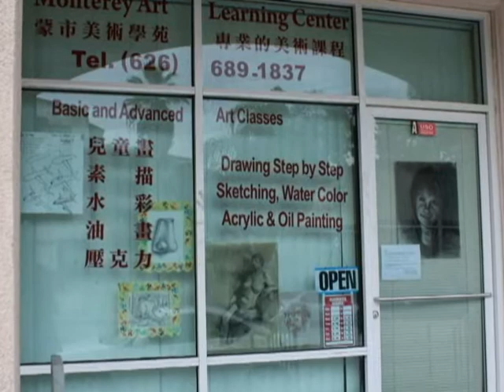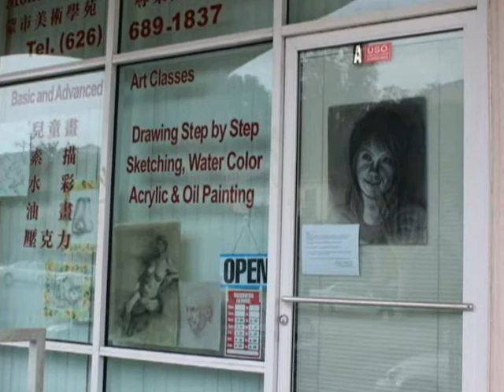Monterey Art Learning Center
Location:
401 S. Garfield Ave. Unit A